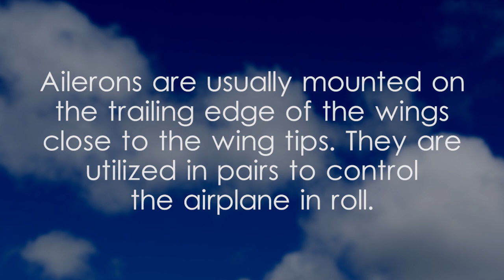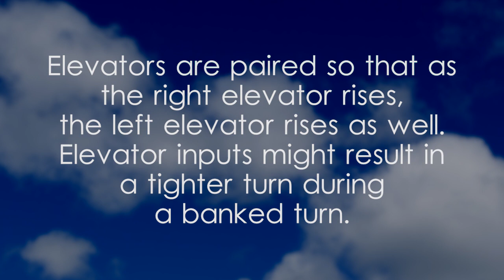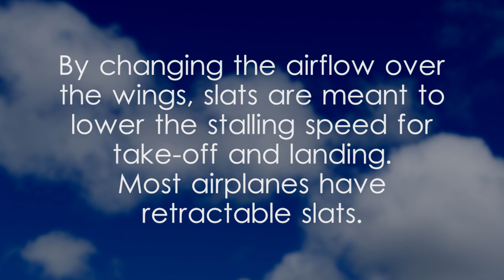Aviation, Flight Control Surfaces - video 1